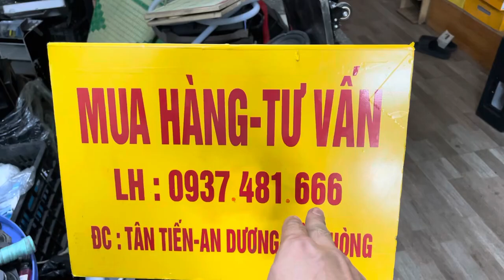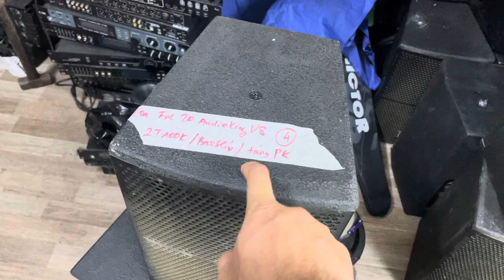Mồng 1 thanh lý loa 30 500k , cốt số 500k , loa full , loa nằm giá sập sàn LH 0937 481 666